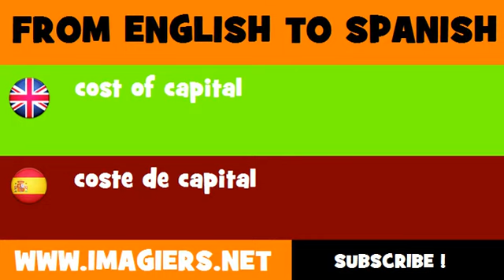ESPAÑOL = INGLÉS = coste de capital